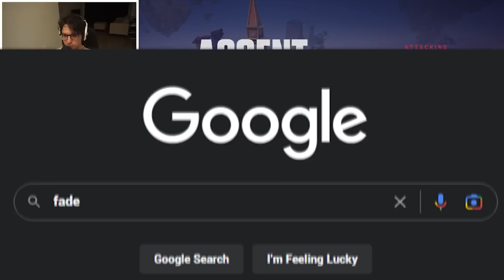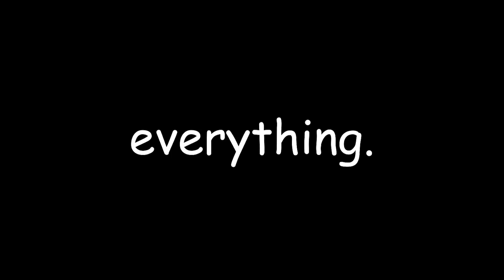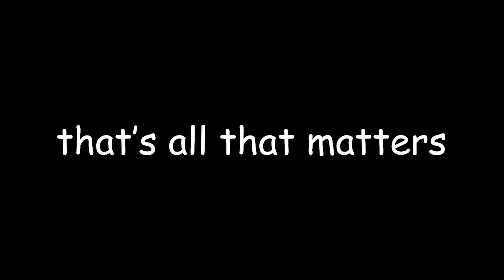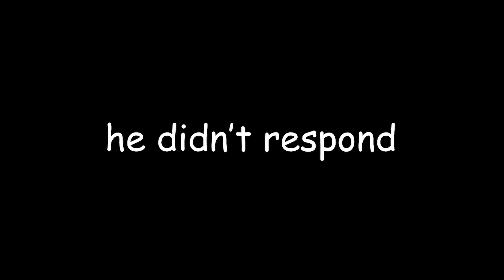How to get girls in Valorant...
@Oozern tried to teach me how to get girls in Valorant... how do you think it went?